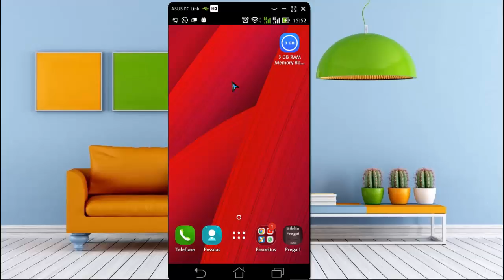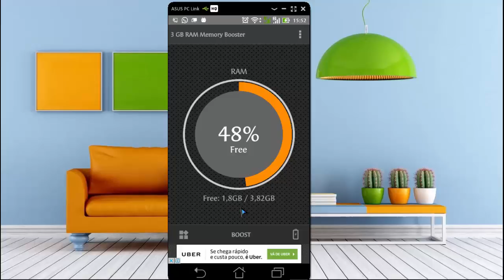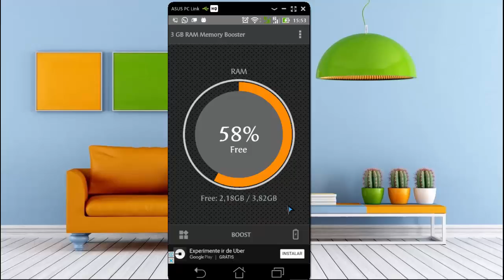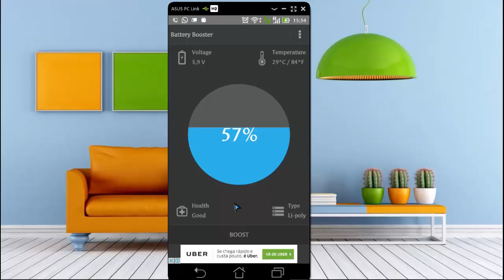Como deixar Smartphone Android mais rápido liberando mais memória ram